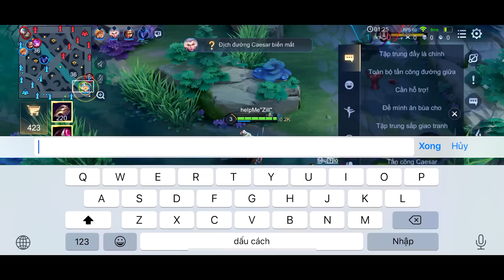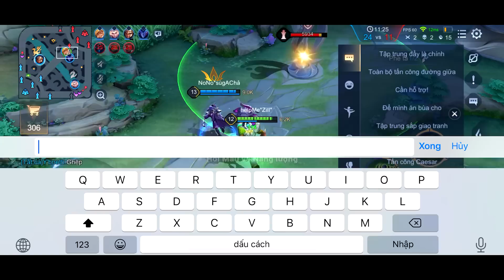Liên Quân _ Y'bneth Trâu Bò Khủng Khiếp Khiến Team Bạn Bất Lực | Hốt Team Bạn Trong Trụ Luôn